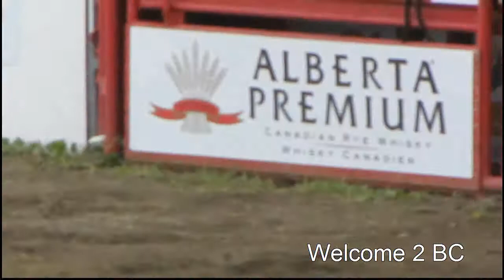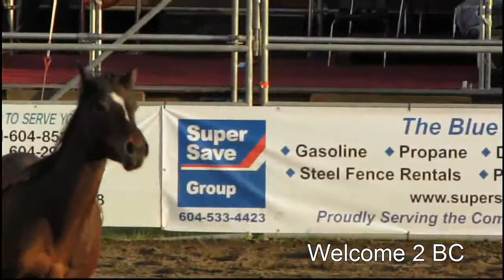Cloverdale rodeo 4